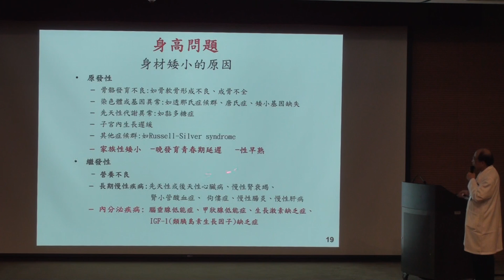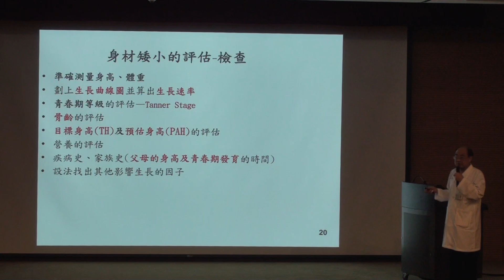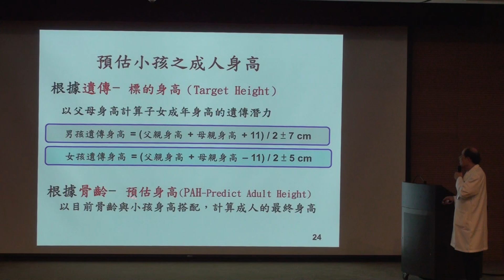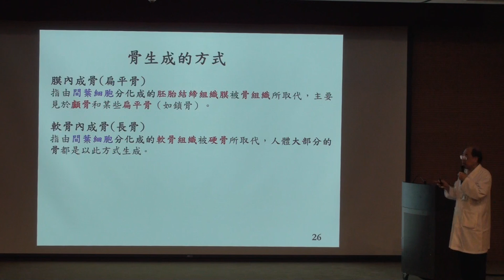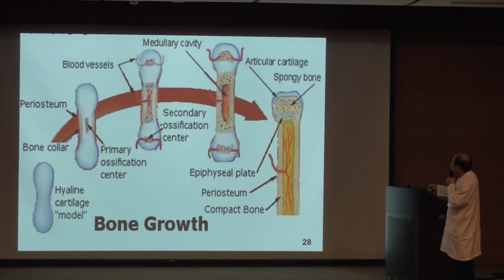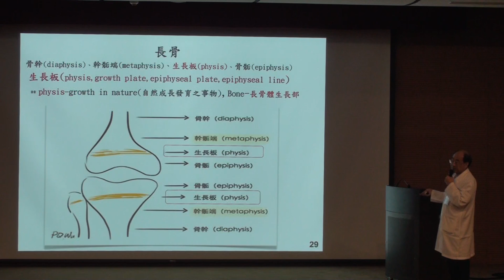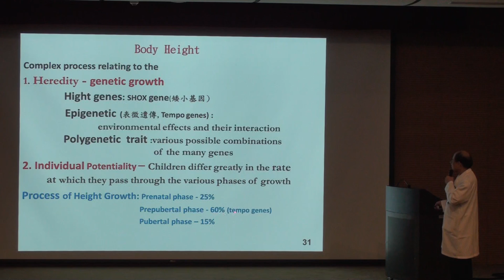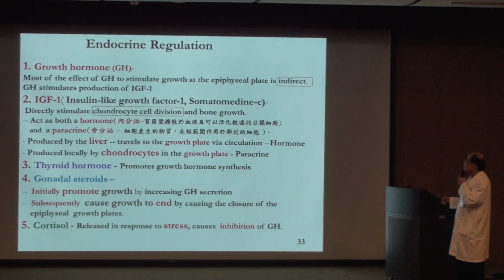2015-11-6(2) 陳亮宇醫師/兒童生長發育與身高問題面面觀/大岡山醫療群/高雄縣醫師公會00105